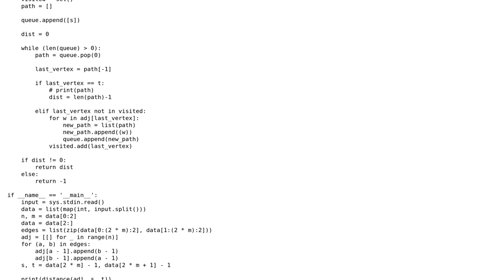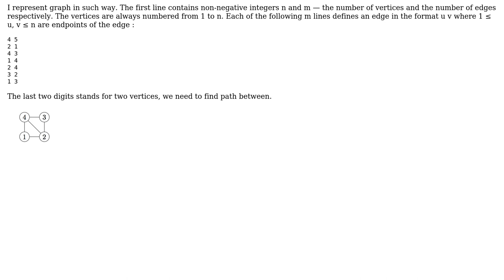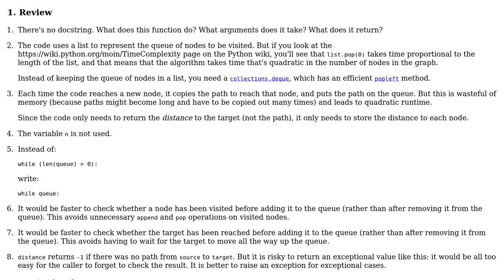Minimum number of flight segments using breadth-first search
With thanks & praise to God, and with thanks to the many people who have made this project possible! | Content (except music & images) licensed under CC BY-SA | Music | Images & others | With thanks to user Gareth Rees user Daniel Chepenko and the Stack Exchange Network Trademarks are property of their respective owners. You are responsible for your own actions.